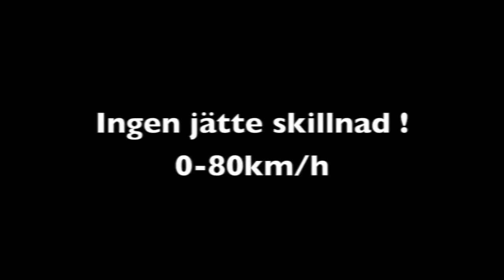650 vs 800